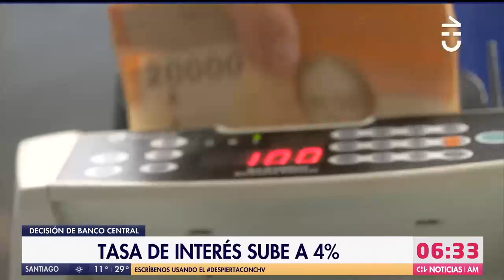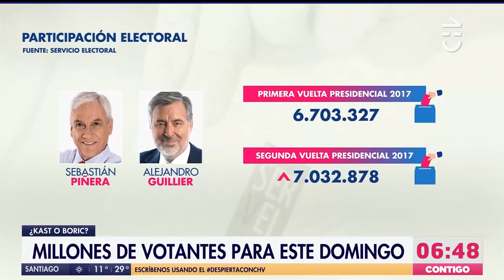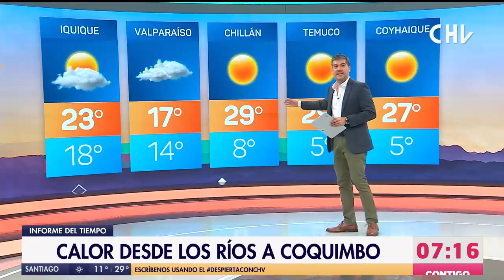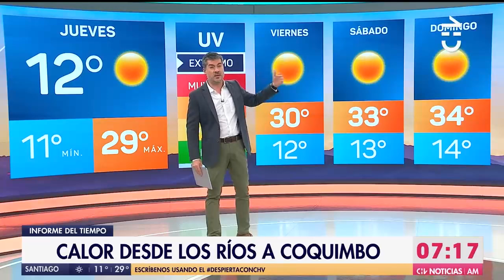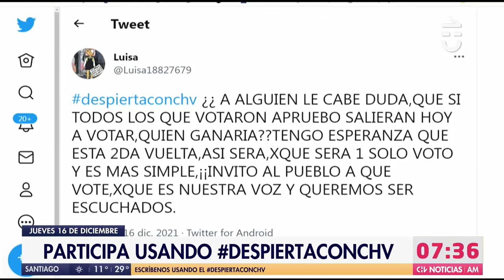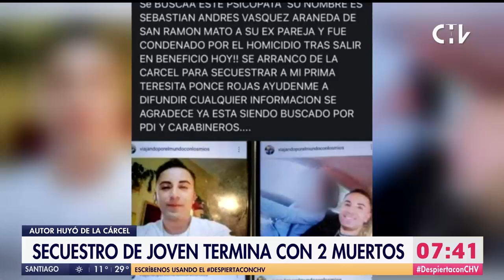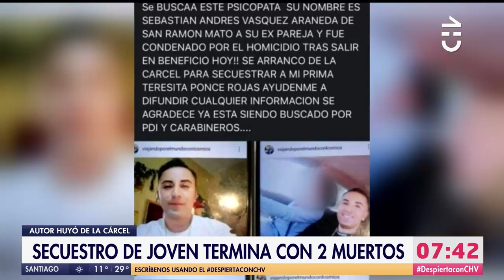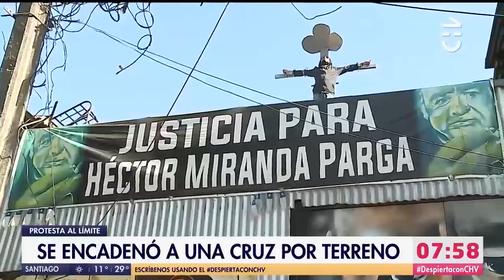NOTICIERO COMPLETO | Contigo CHV Noticias AM: Jueves 16 de diciembre de 2021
Revisa las informaciones de este jueves 16 de diciembre en una nueva edición de Contigo CHV Noticias AM

Conduce: Karina Álvarez y Roberto Cox.